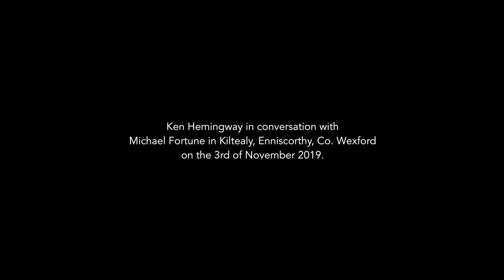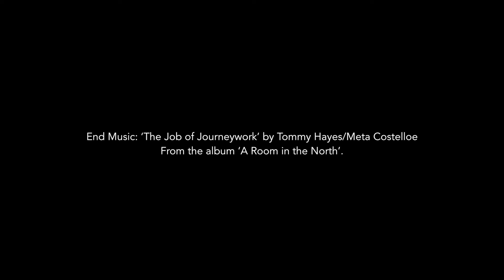Ken Hemingway - Using Furze/Gorse as food for horses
Here's a chat I had with Ken Hemingway about the practice of growing furze or gorse on farms and cutting it and feeding it to the horses. Have a listen.